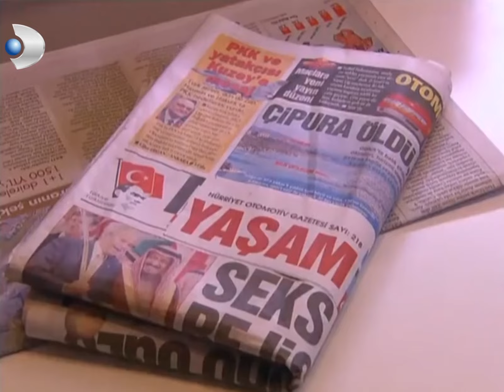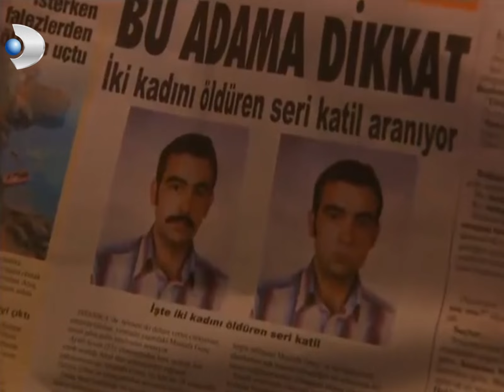Mustafa, Gazetelerde Kendi Resmini Gördü! - Menekşe ile Halil Özel Klip